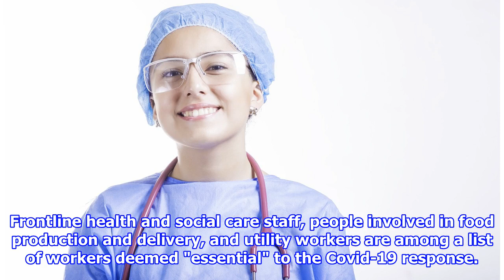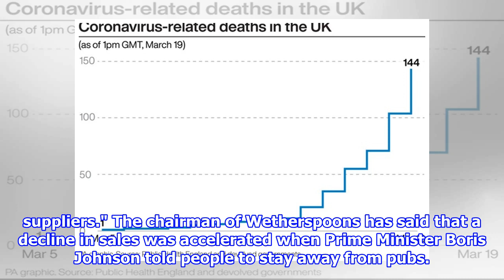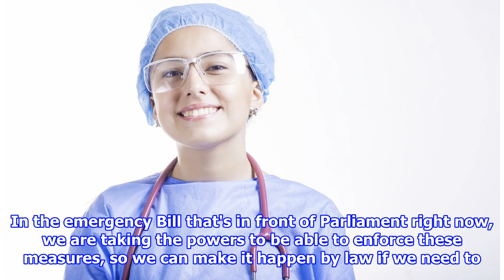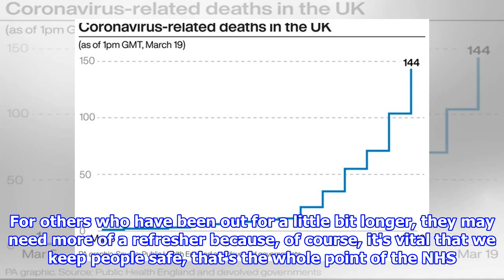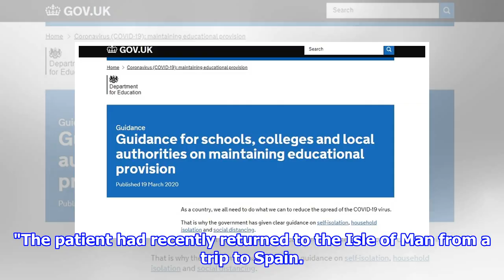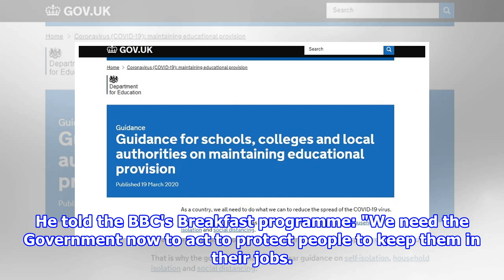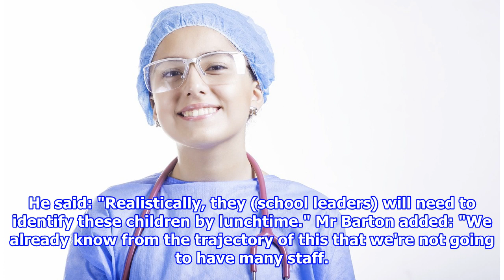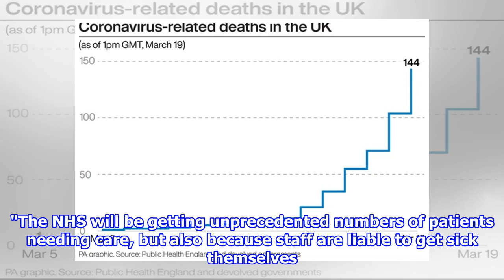Covid-19: Government publishes list of key workers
Frontline health and social care staff, people involved in food production and delivery, and utility workers are among a list of workers deemed "essential" to the Covid-19 respons...